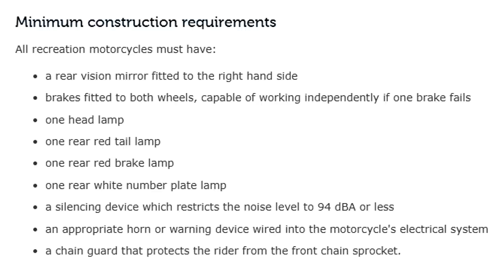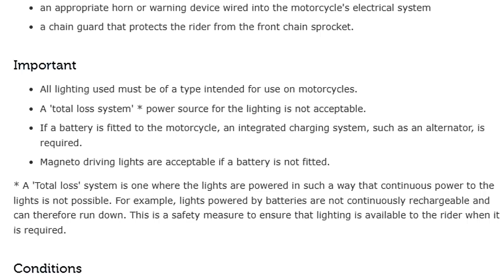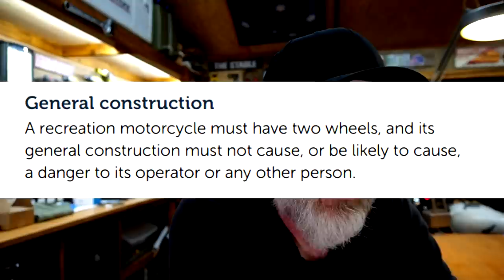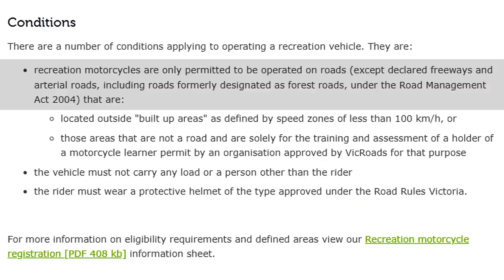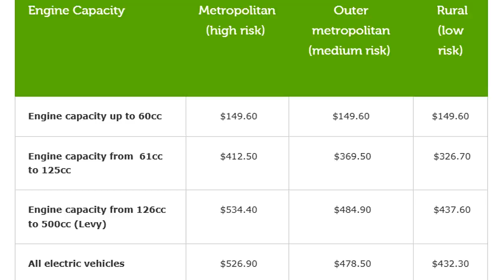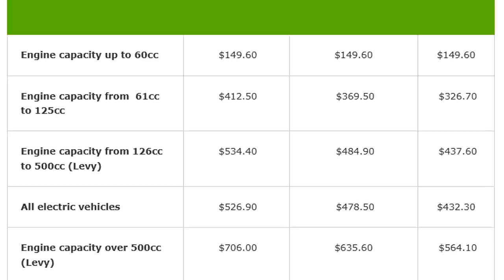Don't Kid Yourself... Victorian REC REG!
📫 I LIKE MAIL:
Mark Victor
BENDIGO, VIC 3554
AUSTRALIA